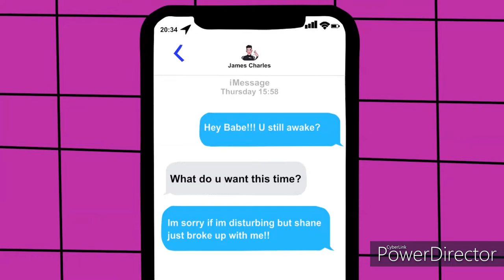Jeffree Star's Breakup(Cartoon Parody)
(Funny Animated Parody)Jefree star and Nathan full breakup that wasnt on camera, but except its an Animated PARODY. Watch and share.
SUBCSRIBE FOR MORE FUNNY INCOMING VIDEOS!!!

Check out other funny videos on the channel.